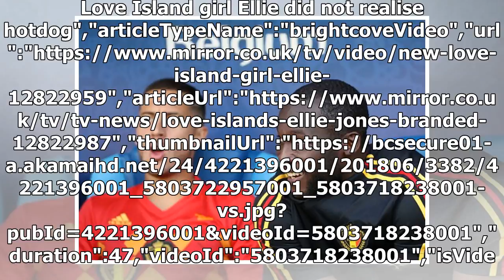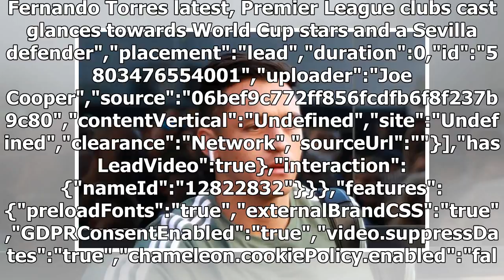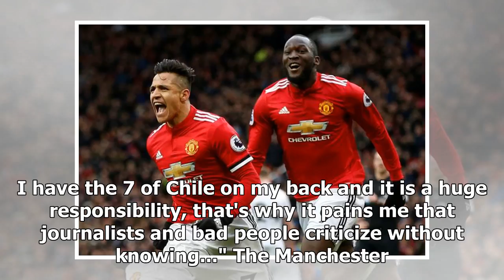Alexis Sanchez reveals the team he wants to win the World Cup | k production channel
Transfer update: Fernando Torres latest, while Premier League clubs cast glances towards World Cup stars and a Sevilla defender","keywords":"","duration":0,"upl...